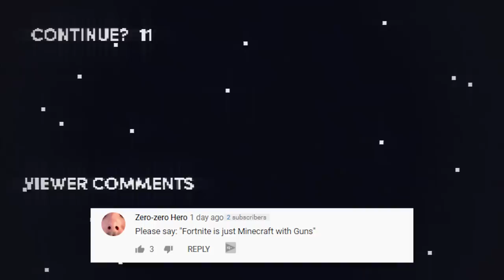Honest Game Trailers | The Outer Worlds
Trailers that tell you the TRUTH about your favorite Video Games: Honest Game Trailers. This week it's The Outer Worlds